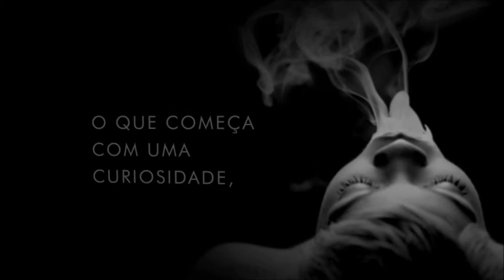Book Trailer - O Abismo Provocado Pelas Drogas